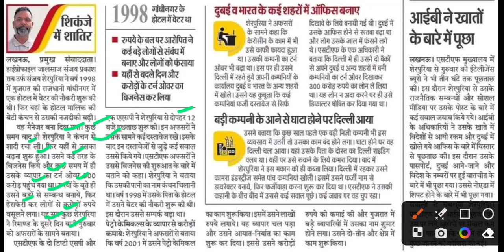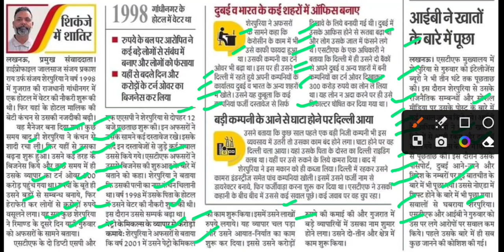शेरपुरिया ने होटल मालिक की बेटी से की थी शादी,sherpuriya latest news,sherpuriya news today,sherpuriy